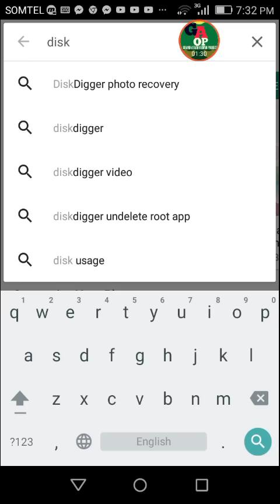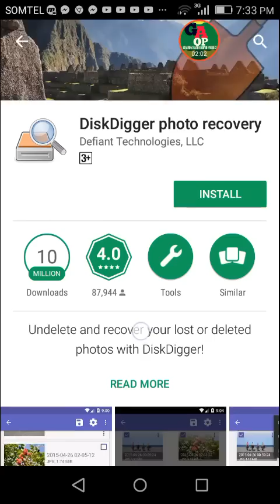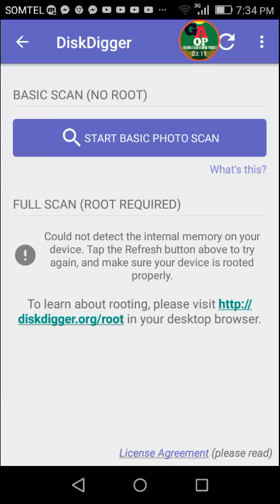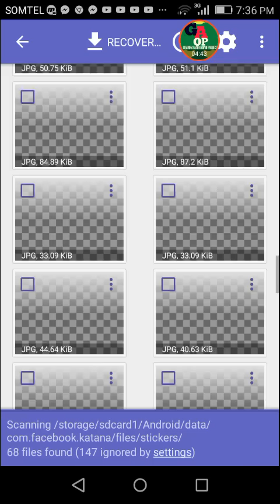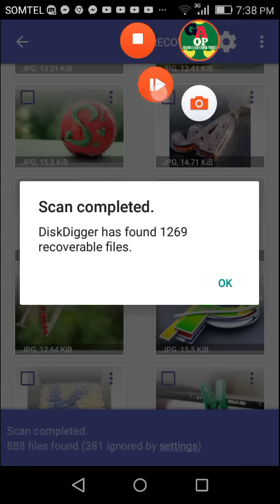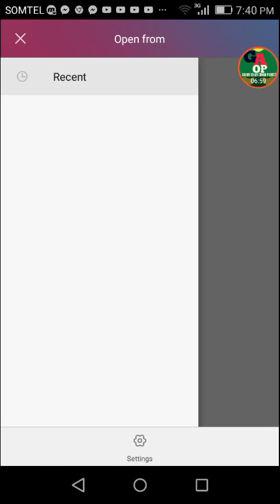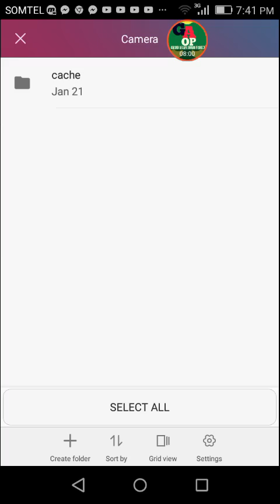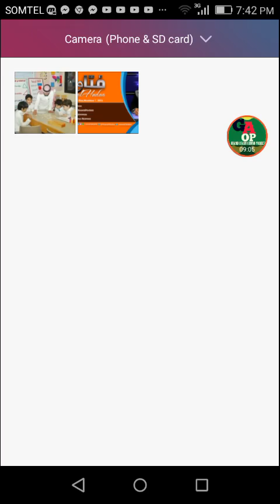Photo delete nujalaa taate akkamitti deebisnee argachuuu dandeenna kanjedhuuf video kana daawwadha